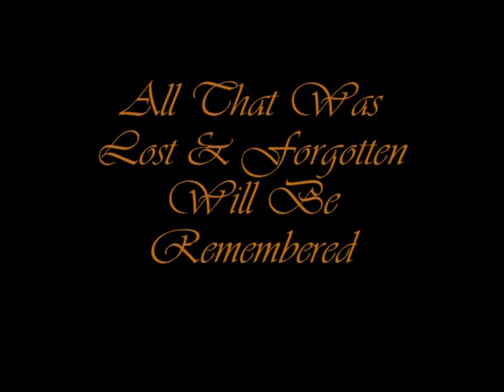Lord of The Flings - Theatrical Trailer